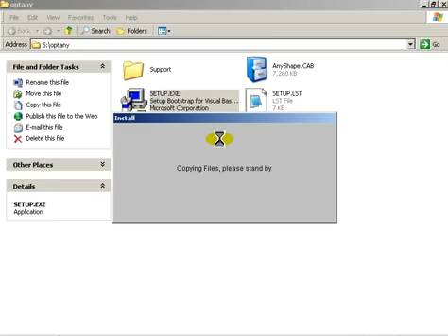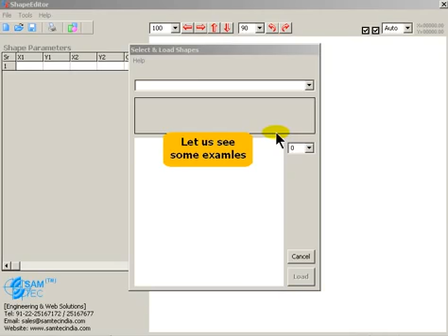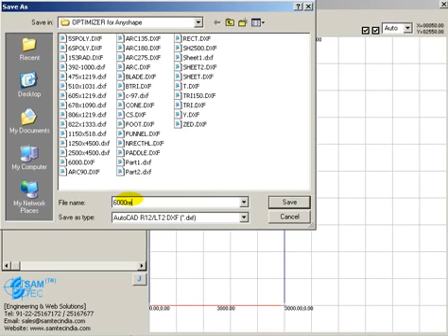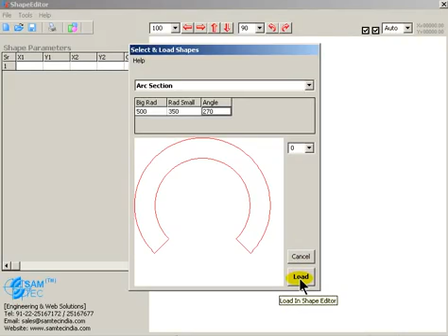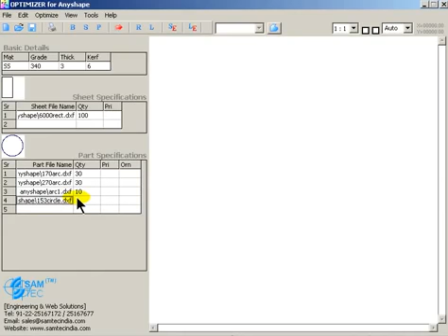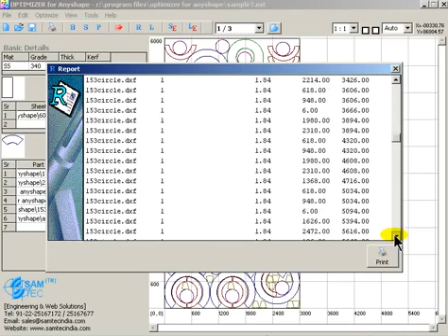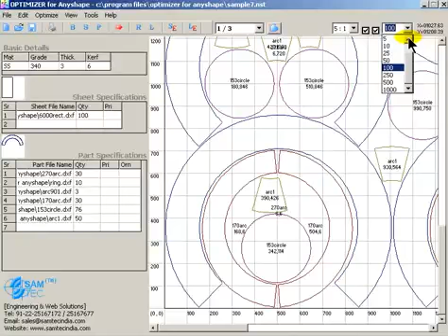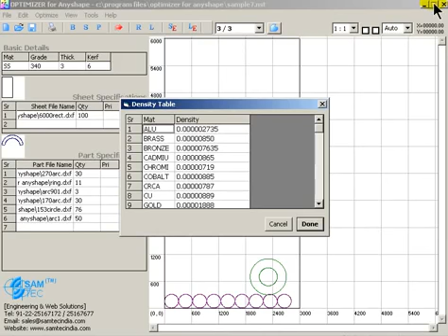Optimizer For Anyshape (Profile Nesting Software)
Optimizer For Anyshape is Profile Nesting Software for optimized cutting layouts used in heavy fabrication, gas cutting, plasma cutting, oxy-fuel cutting, laser cutting, water jet cutting.